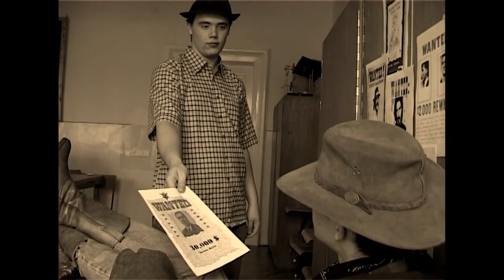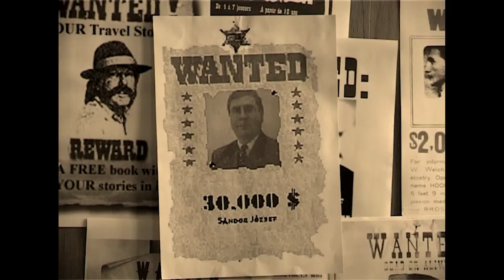Diákigazgatót választanak a gyakorlóban /2008.03.14./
Téma: Diákigazgatót választanak a gyakorlóban
Vendég: Csabáné Tarjáni Tünde, szabad-idő szervező tanár, Menyhárt Ádám, diákig.jelölt, Petneházi Dániel, diákig.jelölt
Szerkesztő-műsorvezető: Jónás Zoltán